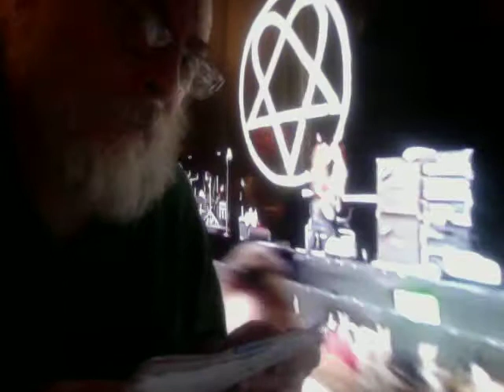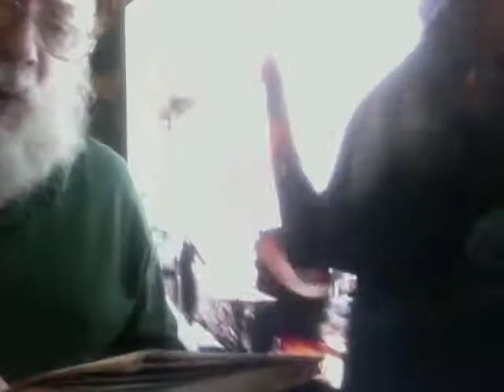HIM (H.I.M.)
Finnish gothic rock band